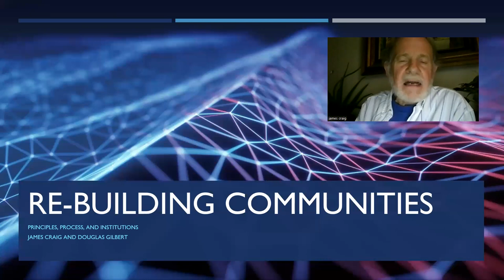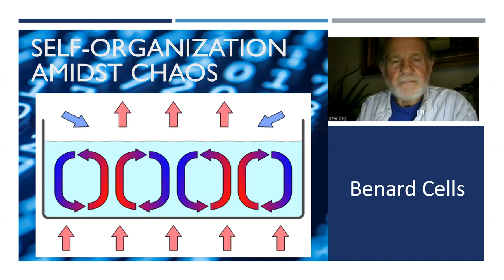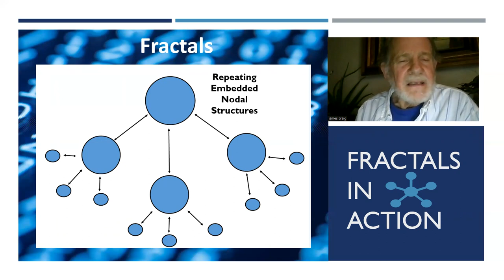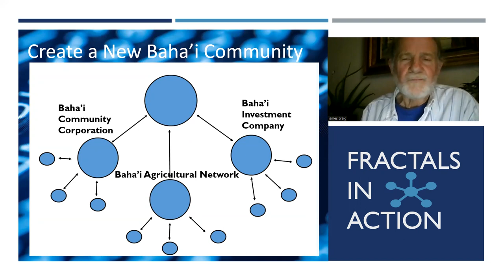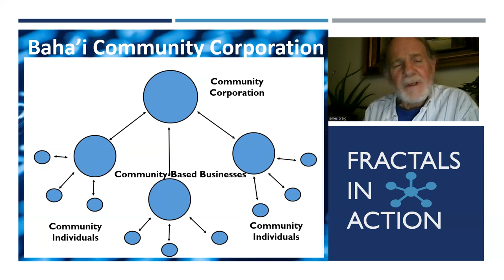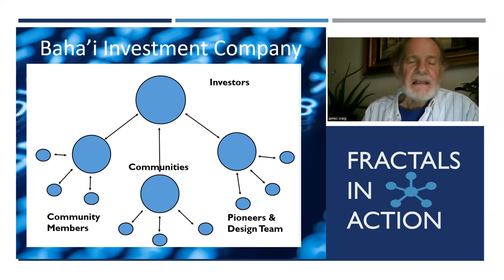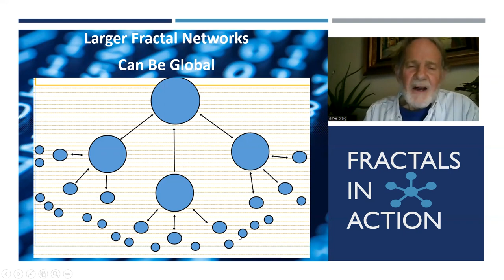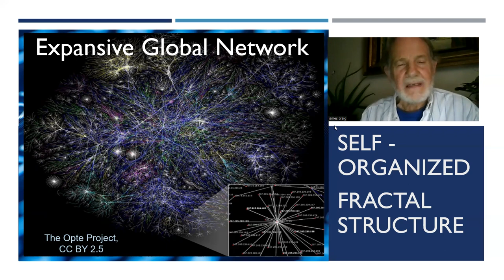Building communities from the rubble of a war-ravaged world: Process, principles, and institutions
James Craig - 2022 ABS Conference

After the destruction of war, the materialistic approach to rebuilding communities falls short of true development because it does not address the spiritual components that build capacity and unity among the local inhabitants. Imagine an approach that merges Bahá’í principles with urban design and landscape architecture. We present a prototype in the spirit of ‘Adasiyyah using scientific agriculture and networking to regenerate a local economy by following the cycle of action and reflection set forth by the Universal House of Justice.